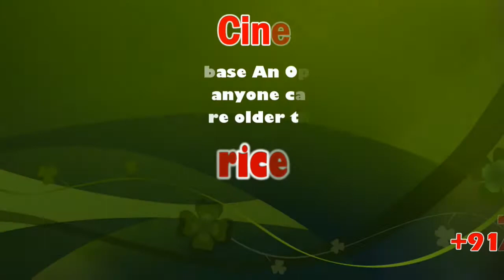Wild elephant herds roaming in residential areas | CCTV Night Effect | Coimbatore | sicp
Wild elephant herds roaming in residential areas | CCTV Day Effect | Coimbatore | sicp

குடியிருப்பு பகுதிகளில் உலா வரும் காட்டு யானை கூட்டம்

கோவை துடியலூரை அடுத்த கதிர் நாயக்கன் பாளையம் பகுதியில் நள்ளிரவில் 6 காட்டு யானைகள் கூட்டம் குடியிருப்புப் பகுதிகளில் சர்வசாதாரணமாக உலாவருவது அப்பகுதி மக்களிடையே அச்சத்தை ஏற்படுத்தியுள்ளது. யானைகள் நாய்களை துரத்தும் காட்சி அங்கு பொருத்தியிருந்த சிசிடிவியில் பதிவாகியுள்ளது.

கோவை துடியலூர் அடுத்த கதிர் நாயக்கன்பாளையம் லட்சுமி நகர் பேஸ் 3 பகுதியில் நேற்று நள்ளிரவில் சுமார் 6 யானைகள் கொண்ட காட்டு யானை கூட்டம் குடியிருப்புகள் நிறைந்த பகுதிகளில் வந்ததுள்ளது. யானைகளை பார்த்து அங்கிருந்த தெரு நாய்கள் குறைத்ததால் அதில் கோபம் கொண்ட ஒரு ஆண் யானை நாய்களை துரத்திய காட்சியும் அதனைத் தொடர்ந்து அதனுடன் வந்திருந்த இரண்டு குட்டிகளுடன் கூடிய 5 யானைகள் பின்னால் சென்றதும் அங்கு பொருத்தப்பட்டிருந்த சிசிடிவி கேமராவில் பதிவாகியுள்ளது.

நாய்கள் குறைத்த சத்தம் கேட்டு அப்பகுதி மக்கள் வெளியே வந்து பார்த்தபோது 6 யானைகள் கொண்ட கூட்டம் குடியிருப்பு பகுதிகளில் சர்வசாதாரணமாக சென்றதைக் கண்டு மிகுந்த அச்சம் அடைந்தனர். இதுகுறித்து பெரியநாயக்கன்பாளையம் வனத்துறையினருக்கு தகவல் தெரிவிக்கப்பட்டது தகவலறிந்த வனத்துறையினர் நள்ளிரவில் காட்டு யானைகளை வனப்பகுதிக்குள் விரட்டும் பணியினை மேற்கொண்டனர் இது குறித்து அப்பகுதி பொதுமக்கள் கூறும்போது காட்டு யானைகள் மலைப்பகுதியில் இருந்து சுமார் ஐந்து கிலோமீட்டர் தொலைவில் உள்ள இப்பகுதிக்கு உணவு தேடி வருகிறது எனவே வனப்பகுதியில் அதற்கான உணவுகளை ஏற்பாடு செய்து விட்டால் அவைகள் குடியிருப்பு பகுதிகளுக்குள் வராது என்றும் உயிரிழப்புகள் ஏற்படும் முன் வனப்பகுதிகளில் இருந்து யானைகள் குடியிருப்பு பகுதிகளுக்குள் வராமல் தடுக்க வனத்துறையினர் வன எல்லைகளில் அகலிகள் அமைத்து தடுக்க வேண்டும் என கேட்டுக் கொண்டனர்.